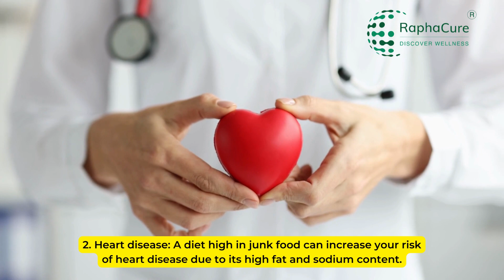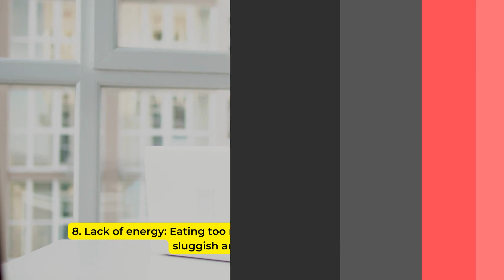10 Scary Side Effects of Eating JUNK FOOD!!!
Do you want to find the 10 Scary side effects of eating JUNK FOOD?
Then time to watch and take life changing decision